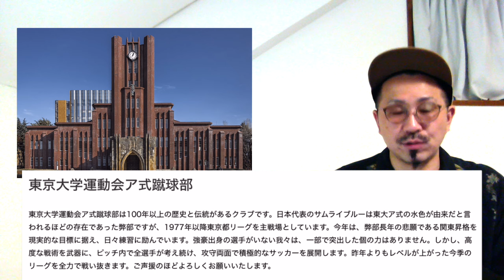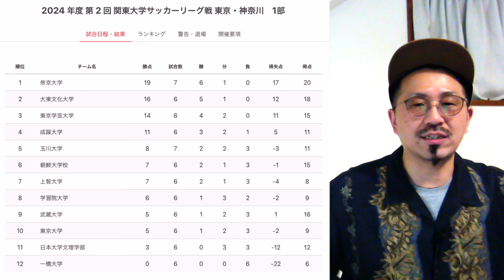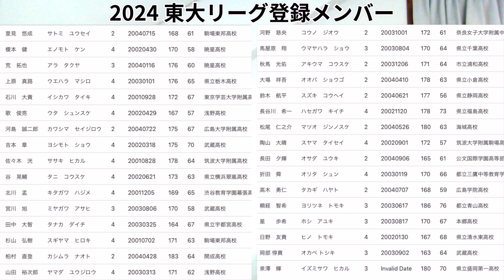東京大学！サッカー部！頭脳明晰チームのメンバーは？！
日本で1番有名な大学！東京大学！
その東大サッカー部の、現在所属リーグ、指導者、そして歴代でJリーガーはいるのか、などを見てみました。
どうぞー！